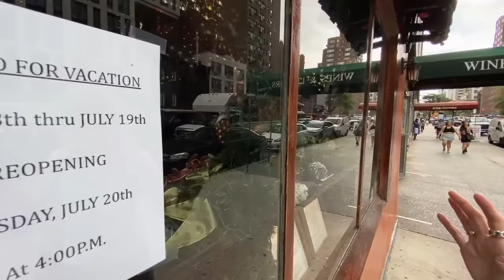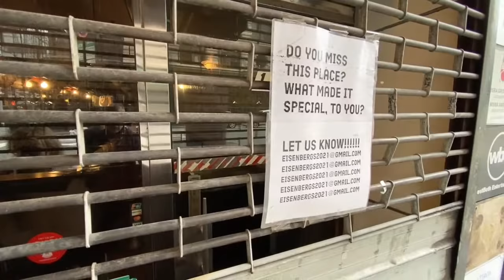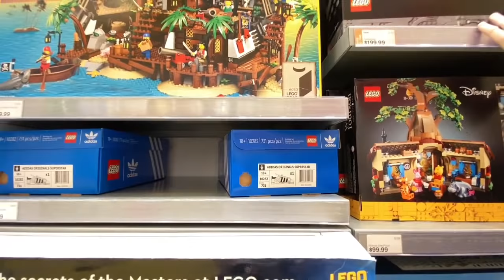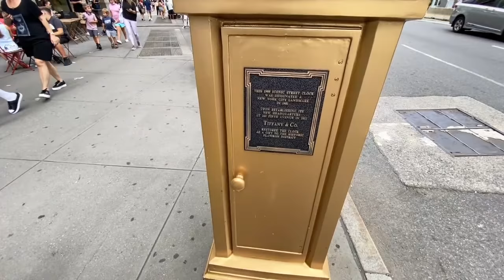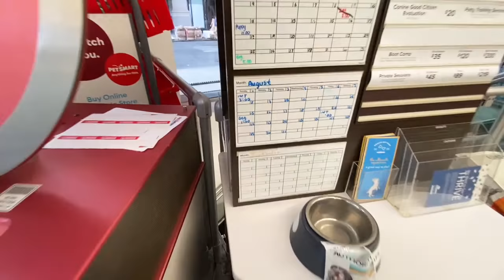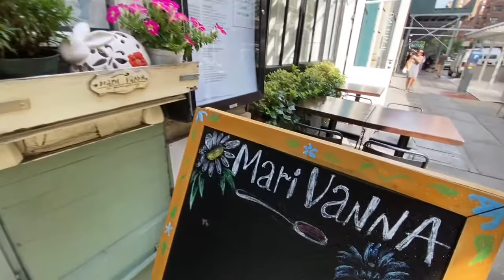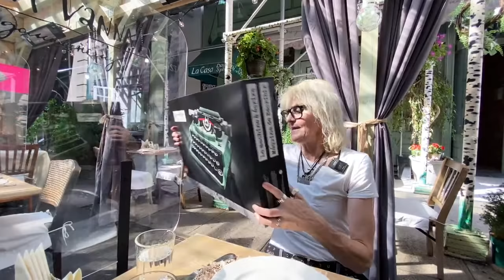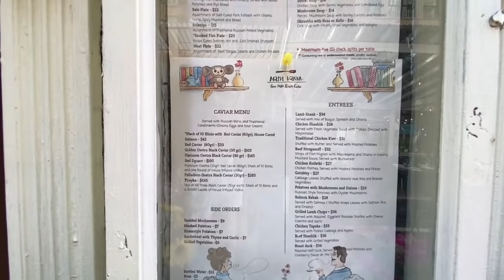NYC LIVE Walking & Shopping in Manhattan New York City July 19, 2021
In our NYC LIVE Walking & Shopping in Manhattan New York City July 19, 2021, we walk to the Flatiron neighborhood of Manhattan to shop and dine.
We dine at Mari Vanna on 41 East 20th Street New York, NY

A very special EXTRA GOOD THANKS to our PATREON SUPPORTERS at the GOLD & PLATINUM TIERS: EB Gray, Christine W., Christina Mareno, ActionKid, Alan Lauer, Joseph DeVito, Stephanie Stearns, Grace S., Mary Kelly, Yoly Fortich Skincare, Nick Trainor, Ferrin, Robert Parker and Jack Raab.